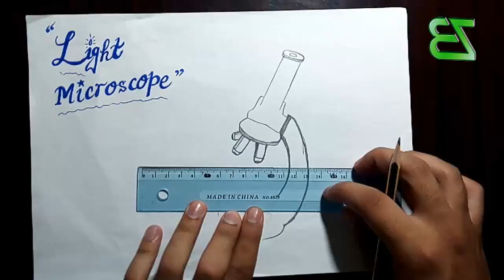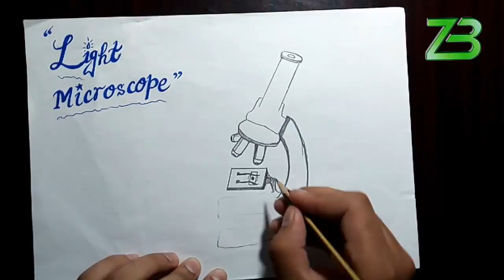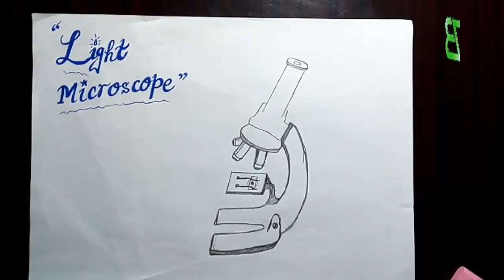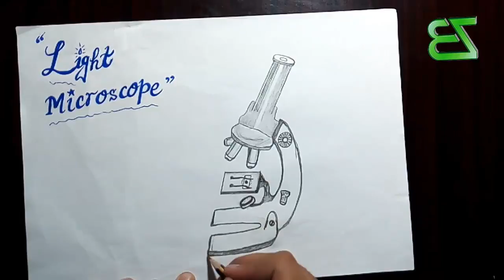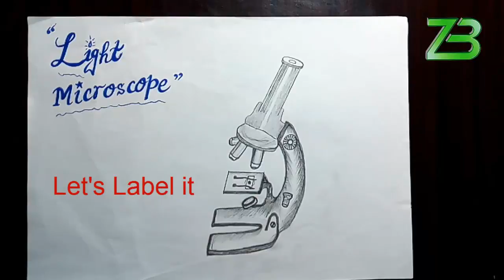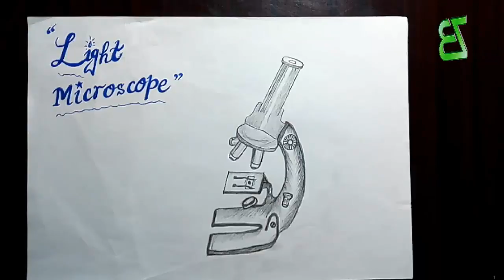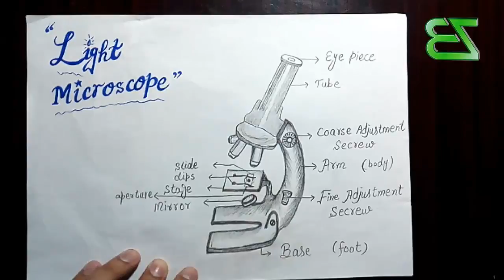Easy labeled diagram of Microscope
Current diagram shows a detailed diagram of a light microscope which is the most important instrument used in biology and other science fields to observe micro or very small objects and organisms.
I am not a professional drawing artist. I hope it will help you. You can draw it in the way you want. The diagram should have enough details according to the topic.

Material: Pencil, A4 size blank paper, Marker, Ruler, Eraser and Sharpener.
Actual time taken: About 22 minutes.